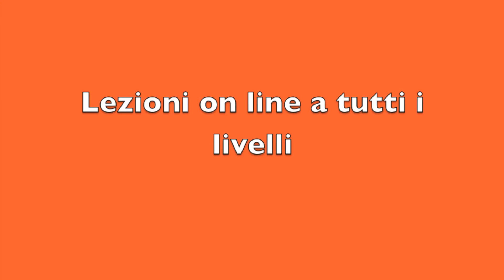PRESENTAZIONE LEZIONI ON LINE